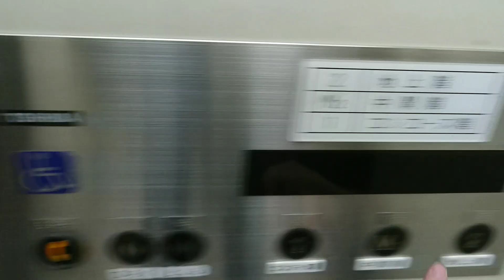【色々面白い】泉中央駅のエレベーター(北1出口)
メーカー：東芝
機種：スペーセル
定員：11名
積載：750kg
何のためのM2・乗り場ボタンブザー等